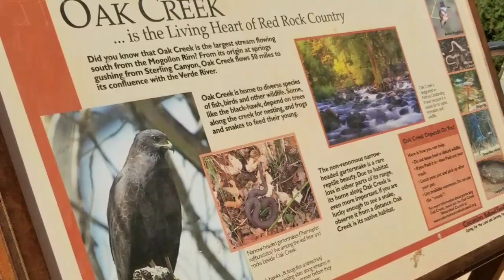In Oak Creek outside Sedona with Samsung Stories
Whistle while you watch this Arizona Video